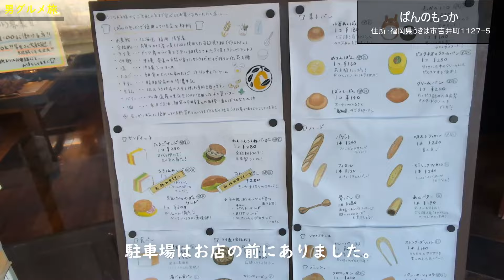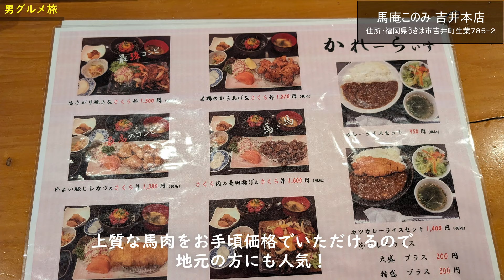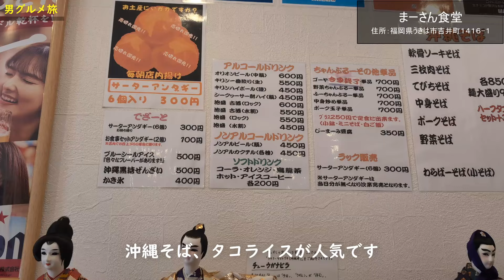【福岡県グルメ】福岡県うきは市のおすすめグルメをご紹介！！！男一人旅にもぴったり！【福岡旅行】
今回は福岡県うきは市に男一人でグルメ旅に行ってきました！！

■今回巡ったスポットはこちら
「うきは市のグルメ旅」
旅のスタートはココ⇒①「浮羽稲荷神社」
〒839-1411 福岡県うきは市浮羽町流川１５１３−９
②ソルベッチ do うきは
〒839-1408 福岡県うきは市浮羽町山北１４８５
③ぱんのもっか pan no mocca
〒839-1321 福岡県うきは市吉井町１１２７−５
④馬庵このみ 吉井本店
〒839-1342 福岡県うきは市吉井町生葉７８５−２
⑤まーさん食堂
〒839-1321 福岡県うきは市吉井町１４１６−１

佐賀・福岡・長崎を中心に九州の美味しいをご紹介しています。
みなさんのおすすめグルメを教えてほしいです(*^-^*)